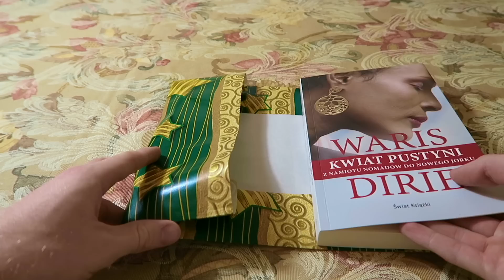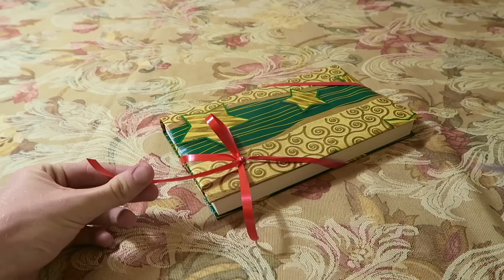MĘSKIE DIY 💪 PAKOWANIE NA ŚWIĘTA 🎁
SZYBKIE / ŁATWE / PRAKTYCZNE

Wszystkie filmy publikowane na moim kanale są moją własnością i są objęte prawami autorskimi. Jeśli chcesz skorzystać z nich w jakikolwiek sposób, najpierw zapytaj. POMÓŻ PRZY TWORZENIU NAPISÓW 💚